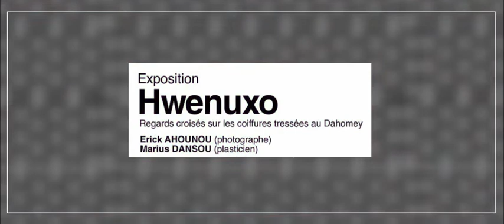Exposition HWENUXO à l'Institut français de Cotonou Bénin.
Le simple reste et demeure toujours beau.
Exposition HWENUXO à l' Institut Français De Cotonou nous plonge dans le passé de la tresse naturel africaine.
Faites y un tour jusqu'au 29 Octobre pour découvrir l'excellent travail abattu.

Vidéaste : Martial Marphirius Gbaguidi